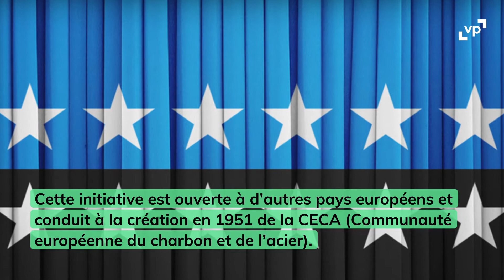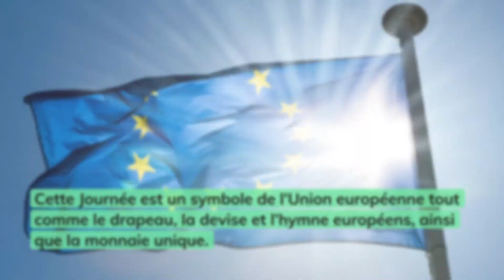Pourquoi une Journée dédiée à l’Europe est-elle organisée le 9 mai ?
"L'Europe ne se fera pas d'un coup, ni dans une construction d'ensemble : elle se fera par des réalisations concrètes créant d'abord une solidarité de fait."

Plus de 70 ans après la déclaration Schuman du 9 mai 1950, l'UE célèbre comme chaque année la Journée de l'Europe le 9 mai.